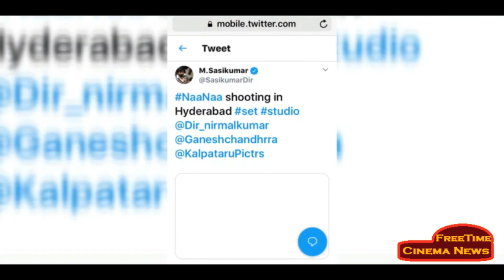SK16 First Look Asuran BGM Score Bakrid release date Sasikumar in Hyderabad Update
Sasikumar in Hyderabad Update
dir

Asuran BGM Score
Bakrid release date